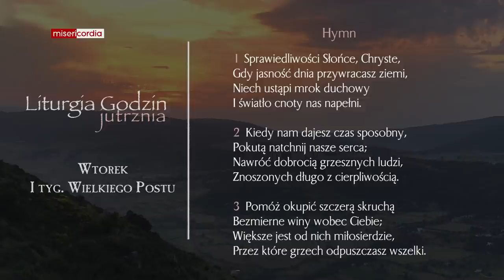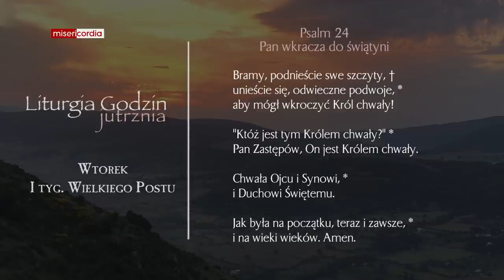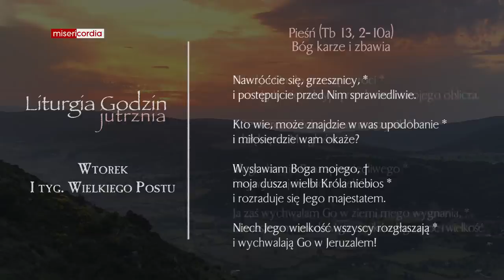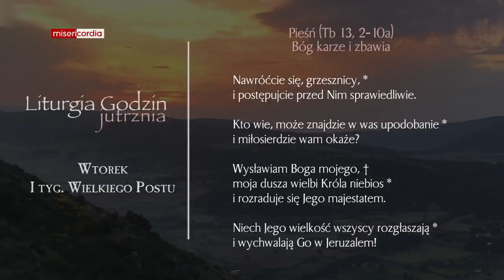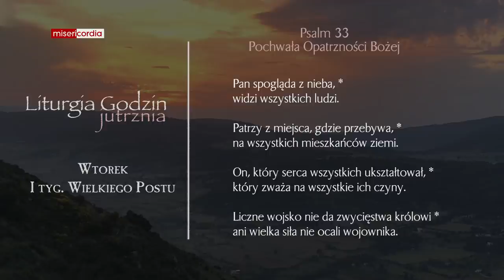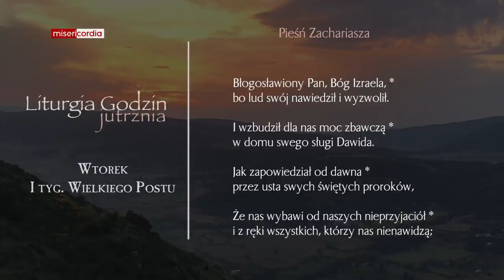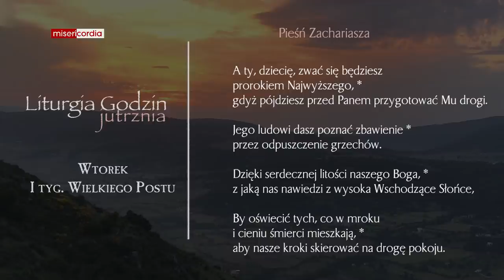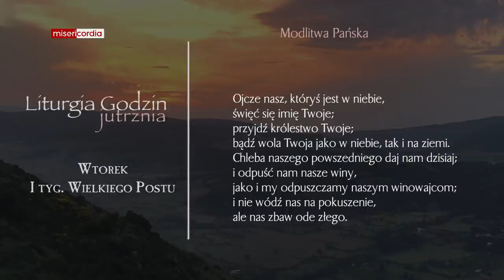Liturgia Godzin | Jutrznia | Wtorek, I tyg. Wielkiego Postu